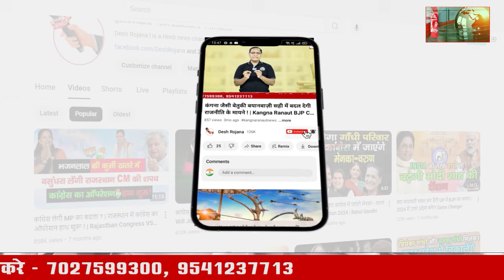7 october 2024 Haryana News: हरियाणा की बड़ी खबरें | Haryana Breaking News Live Today | Hindi News